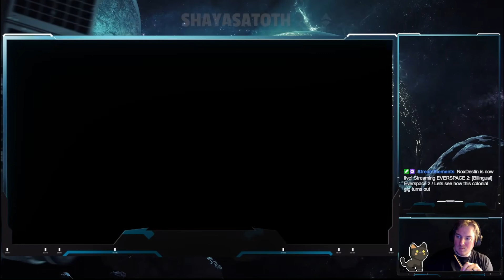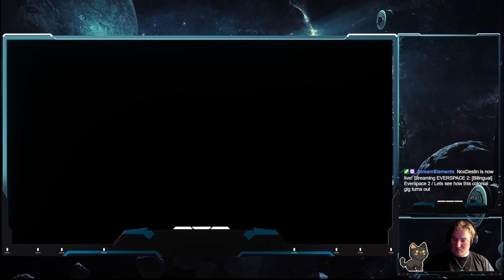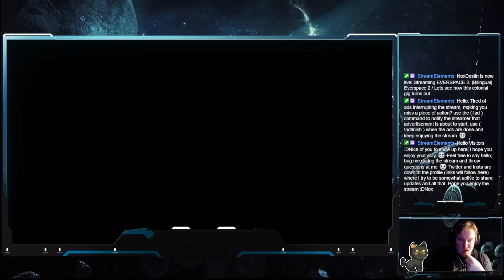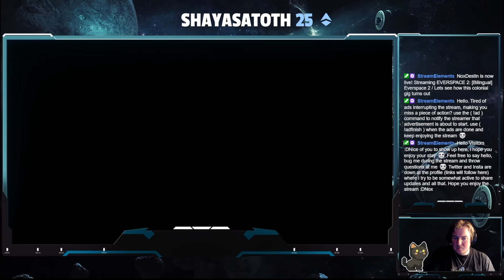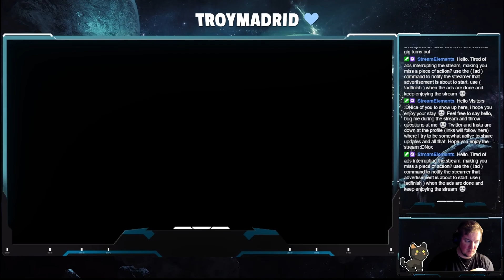Everspace 2 #13 Sidemissions and Exploration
Cant have a session of Everspace with a little bit of grind right?